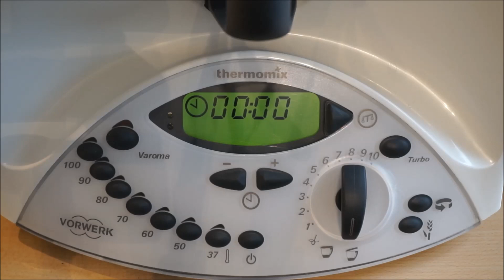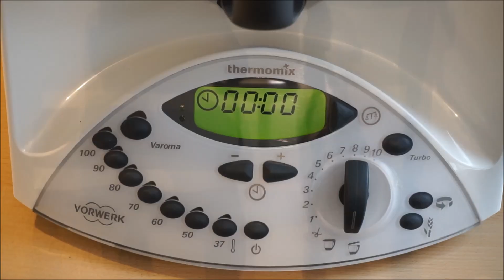Thermomix® zensierter Schokokuchen (super saftig!) - Danke für 2.000 Abonnenten!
Ihr Lieben, diesen Schokokuchen kann man nicht mehr toppen: saftiger Schokoladen-Teig und obendrüber einen dicken Schokoguss. Und genau deshalb heißt dieser Schokokuchen auch umgangssprachlich "Porno-Schokokuchen" :D .mehr Schokolade geht halt einfach nicht.
(Die Kalorien lassen wir bei diesem Rezept außer Acht, ok?) ;-)

Herzbackform aus dem Video

Probiert ihn unbedingt mal aus.
Viel Spaß.
Eure Vany